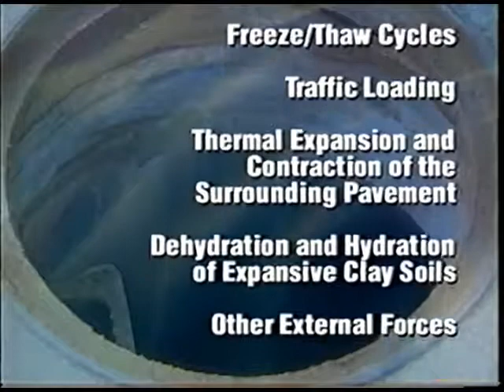Flexrib Frame Chimney Seal Manhole Repair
Manhole Chimney Repair Chimney Seal using FlexRib Fram-Chimeny Seals.  Disbributed by JDedoes